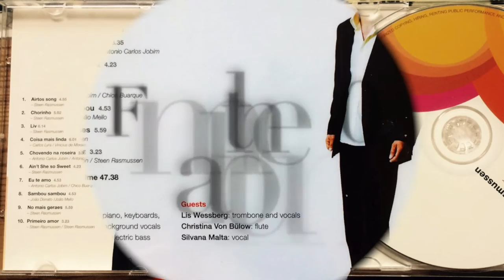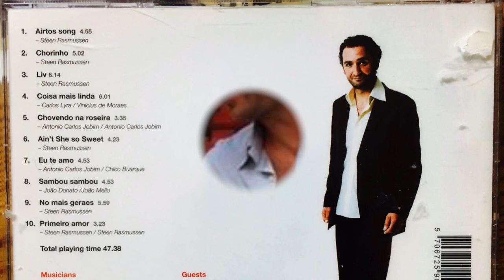STEEN RASMUSSEN QUINTETO "AIRTOS SONG" (Steen Rasmussen)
From Steen Rasmussen Quinteto debut album "Primeiro Amor" 2007.
Starring Jacob Andersen, Jonas Johansen, Torben Westergaard, Lis Wessberg, Christina Von Bülow, Silvana Malta